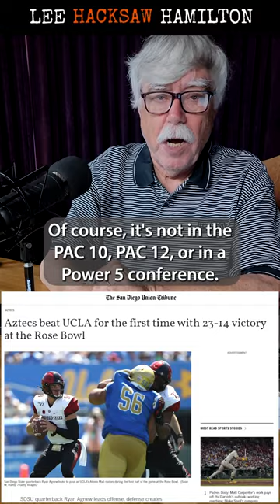San Diego State Aztecs struggle to draw crowds at Snapdragon Stadium. Build it and they will come?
San Diego State wins their home opener against Ohio University in front of a half full Snapdragon Stadium. What's up Aztec fans? You used to fill up Qualcomm Stadium to watch Marshall Faulk and Aztecs football.

Recorded Monday, August 28, 2023.

I want to talk sports with you!